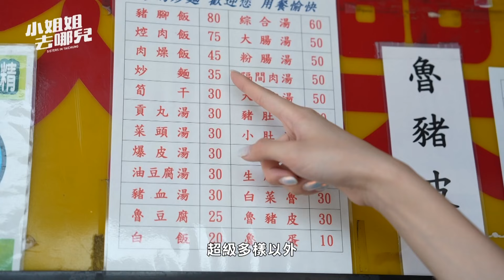台中必吃美食！「妙的炒麵」獨特醬汁與脆嫩配料完美融合 帶來無與倫比的美味體驗 每一口都是驚喜！｜小姐姐去哪兒